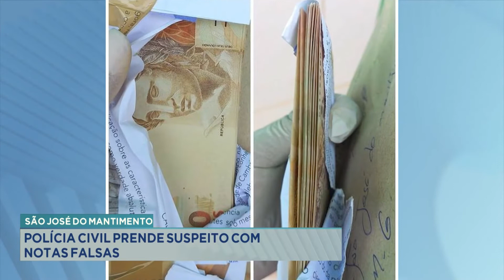São José do Mantimento: Polícia Civil prende suspeito com notas falsas